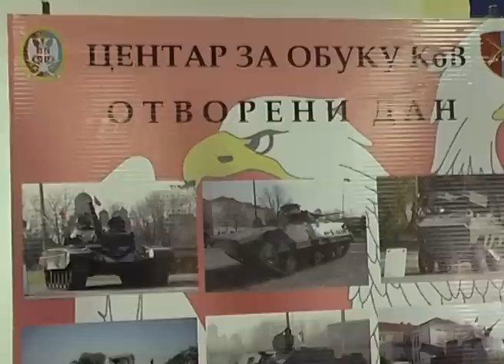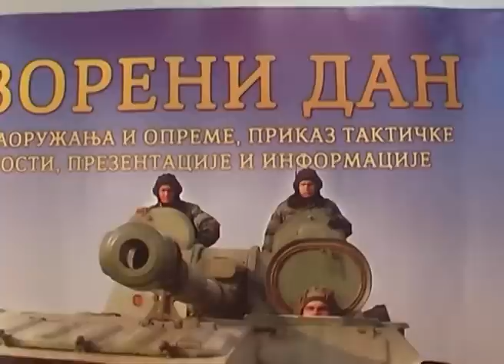U CO KoV 23. i 28. aprila dva bitna događaja, 20.04.2012.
U kasarni "General Pavle Jurišić Šturm" zastupnik komandanta pukovnik Duško Šljivančanin održao je konferenciju povodom održavanja Dana vojske i akcije "Otvoreni dan".